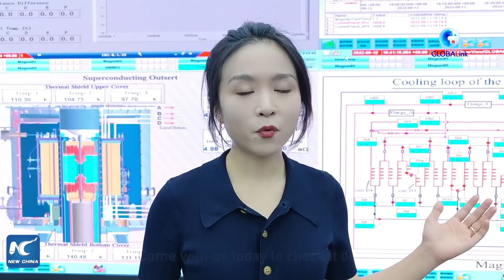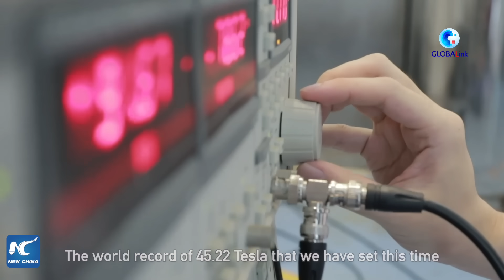GLOBALink | China sets world record in steady high magnetic field research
Chinese scientists on Friday produced a steady field of 45.22 Tesla, the highest steady magnetic field by a working magnet in the world. Follow Xinhua correspondent to explore.